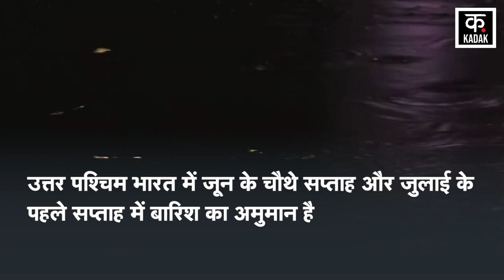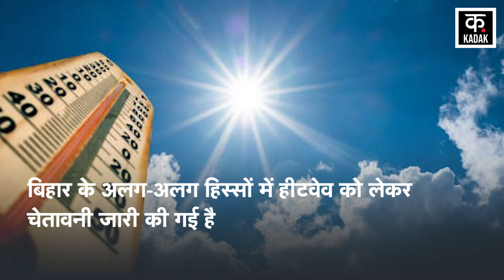Cyclone Biparjoy: Delhi-NCR कैसा रहेगा मौसम, इन राज्यों में कैसा रहेगा मौसम ? Weather News | IMD